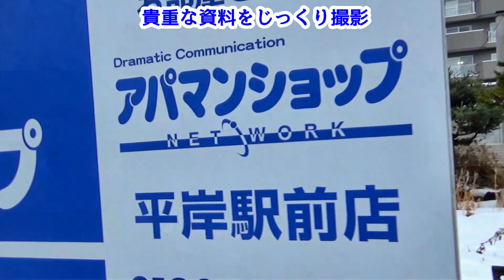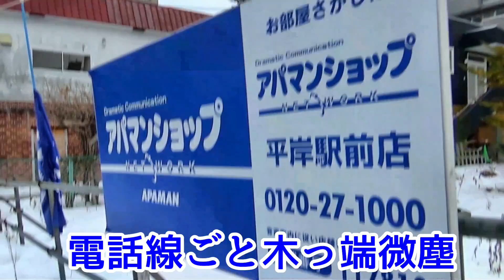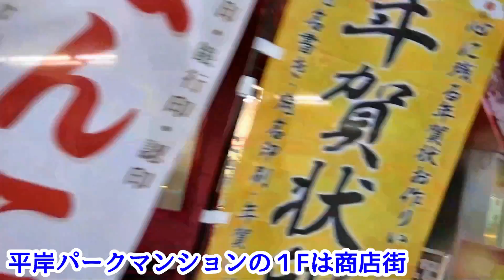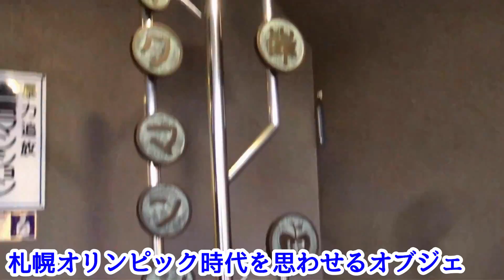【消臭大爆発】札幌平岸アパマン現地調査②爆心地編【ヘヤシュ】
提供『Love_hikyoeki 　Instagramで検索』
（前の動画）【札幌大爆発】平岸アパマン現地調査①カーネルサンダースの奇跡編「なんでや！阪神関係ないやろ！」
◆北海道への格安航空券◆
◆JR北海道グッズ販売◆
◆お買い物◆
【アニメDVD】
◆公式SNS◆
◆お仕事◆
◆Special thanks◆
Google map
フリーBGM・音楽素材 H/MIX GALLERY